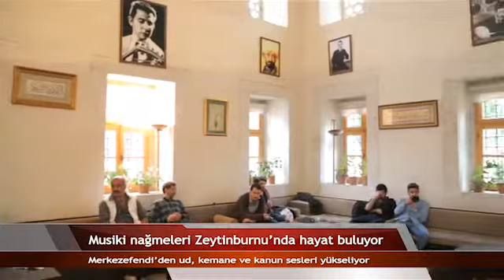Merkezefendi’de her cumartesi ud, kemane ve kanun nağmeleri yükseliyor